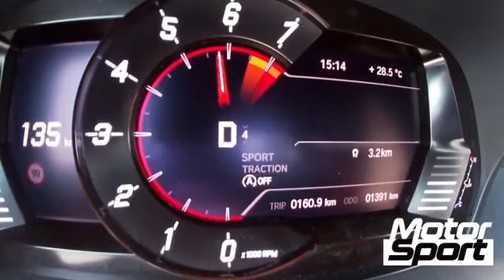Toyota supra 2019 acceleration 0-200km/h